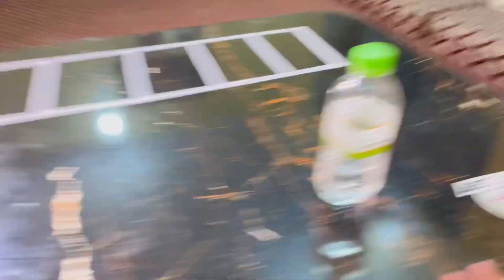Flip The bottle 🍾 And Win Money 💵 || Vlog#197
Salam To All This Vlog Is About As You Can See The Title So Flip And Win 🏆